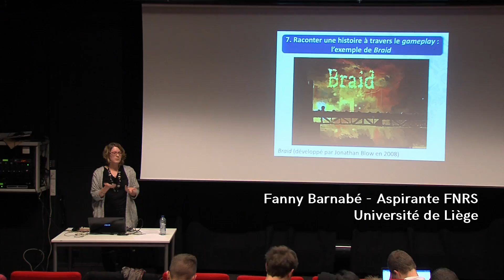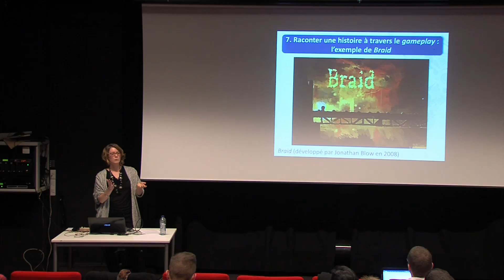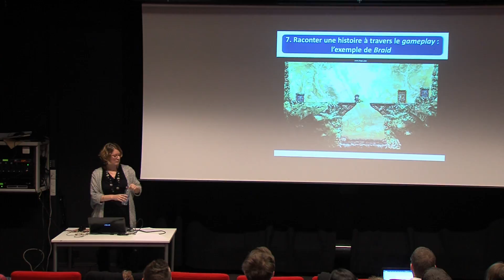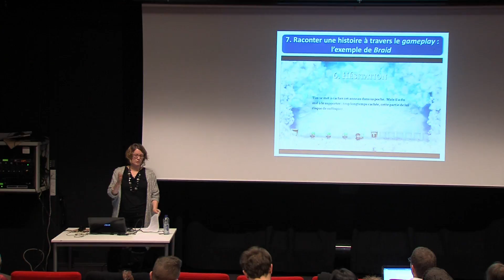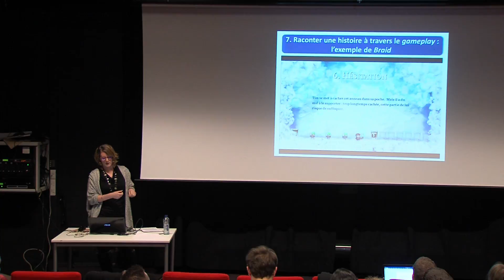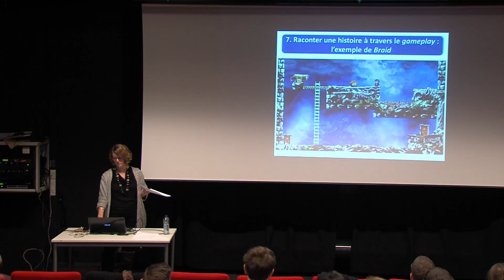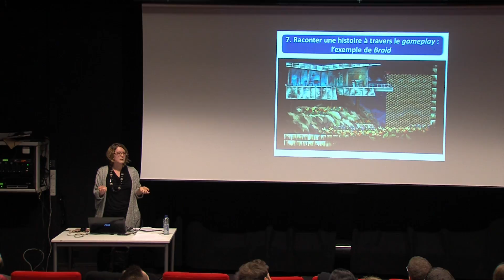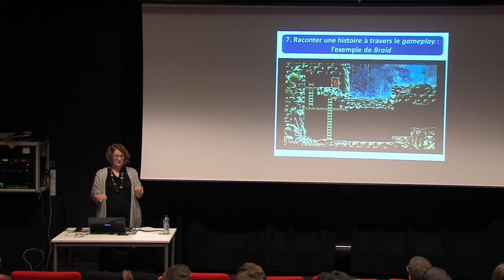4.07 - Les élements de narrativisation : le gameplay - Fanny Barnabé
"Les jeux vidéo : Un modèle théorique pour la narration Transmedia ?"

Les jeux vidéo peuvent-ils raconter des histoires ? Et, si c’est le cas, quelles sont leurs spécificités narratives ? Ces questions ont longtemps posé problème dans le champ des game studies, car les conceptions traditionnelles du « récit » ne permettent pas de décrire de manière satisfaisante les modes de narration propres au médium vidéoludique. Or, à ce titre, le jeu vidéo n’est pas sans rappeler le transmédia : loin de ne représenter les histoires que sous la forme de suites linéaires d’événements, ces deux formats semblent plutôt organiser leur narration en architectures complexes, que nous appellerons des « univers fictionnels ».

Conférencière : Fanny Barnabé
Equipe technique : Mathilde Lacroix / Valentin Meys
Direction du SAT : Maxime Coton

Quai 22, 28 novembre 2016